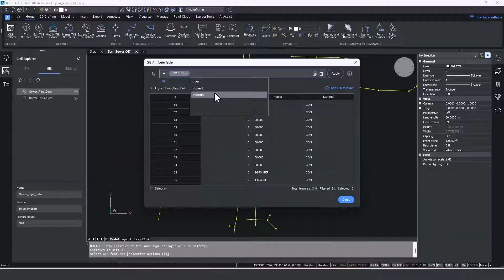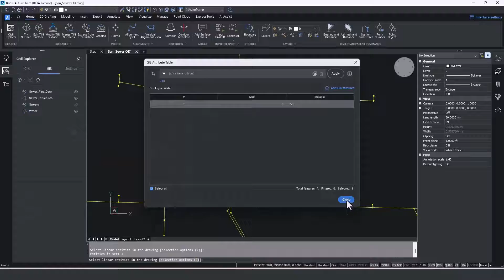BricsCAD® V24 | GIS Data Import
Unlock the Power of GIS Data Integration in BricsCAD® V24 💪

In this comprehensive video, we'll embark on a journey to seamlessly integrate GIS data into your CAD environment. You'll discover the effortless procedure to import GIS data from AutoCAD® Map or Civil 3D files, empowering you to utilize the vast wealth of GIS information within your familiar CAD workflow.

🤔 Got questions? Our Help Center can help!